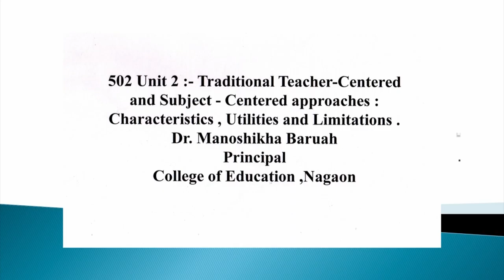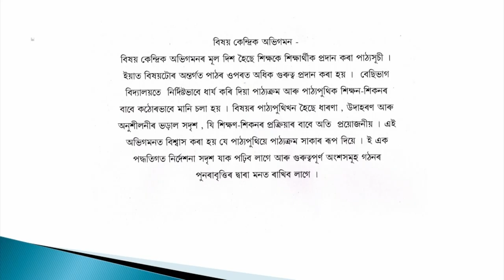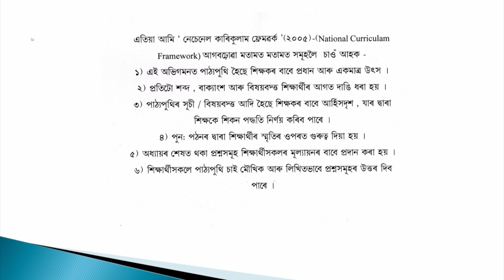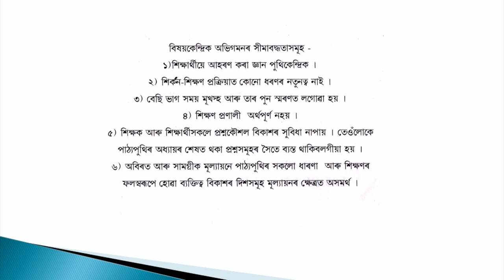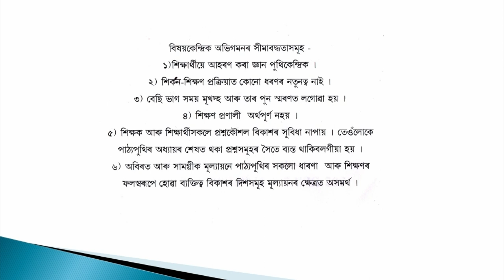COURSE 503 : Traditional Teacher Centered and Subject Centered Approaches in Assamese